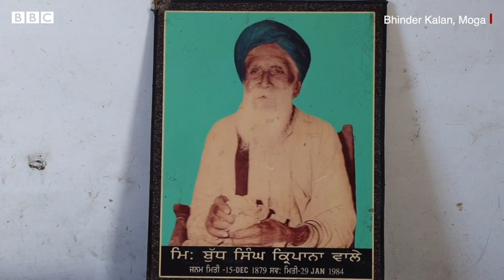ਉਹ Punjabi ਪਰਿਵਾਰ ਜੋ ਦਹਾਕਿਆਂ ਤੋਂ ਕਿਰਪਾਨ ਤੇ ਕੜੇ ਬਣਾ ਰਿਹਾ ਹੈ | 𝐁𝐁𝐂 𝐍𝐄𝐖𝐒 𝐏𝐔𝐍𝐉𝐀𝐁𝐈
ਮੋਗਾ ਦੇ ਇਸ ਪਰਿਵਾਰ ਦੀ ਚੌਥੀ ਪੀੜ੍ਹੀ ਕਿਰਪਾਨ ਤੇ ਕੜੇ ਬਣਾਉਣ ਦੇ ਕਾਰੋਬਾਰ ਨਾਲ ਜੁੜੀ ਹੋਈ ਹੈ।

ਪਿੰਡ ਭਿੰਡਰ ਕਲਾਂ ਵਿੱਚ ਰਹਿੰਦੇ ਇਸ ਪਰਿਵਾਰ ਦੇ ਨੌਜਵਾਨ ਉਚੇਰੀ ਸਿੱਖਿਆ ਲੈਣ ਦੇ ਬਾਵਜੂਦ ਇਸੇ ਕਾਰੋਬਾਰ ਨਾਲ ਜੁੜੇ ਹੋਏ ਹਨ।

ਗੁਰਨੇਕ ਸਿੰਘ ਨੇ ਇਸ ਕਾਰੋਬਾਰ ਲਈ ਸਰਕਾਰੀ ਨੌਕਰੀ ਵੀ ਛੱਡ ਦਿੱਤੀ ਸੀ। ਗੁਰਨੇਕ ਸਿੰਘ ਦੇ ਪੁੱਤਰ ਅਨੁਸਾਰ ਕਿਰਪਾਨ ਬਣਾਉਣ ਦੀਆਂ ਪੁਰਾਤਨ ਰਵਾਇਤਾਂ ਨੂੰ ਸਾਂਭਣ ਦੀ ਲੋੜ ਹੈ।

(ਰਿਪੋਰਟ- ਸੁਰਿੰਦਰ ਮਾਨ, ਐਡਿਟ- ਸਦਫ਼ ਖ਼ਾਨ)